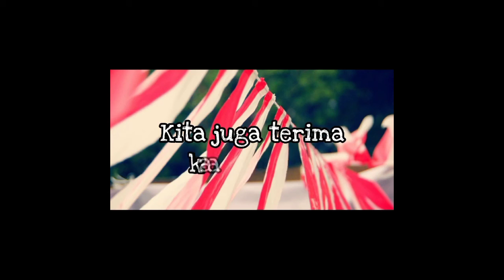Bendera Umbul - Umbul yang Bagus COD Bayar Di Tempat 08986862161